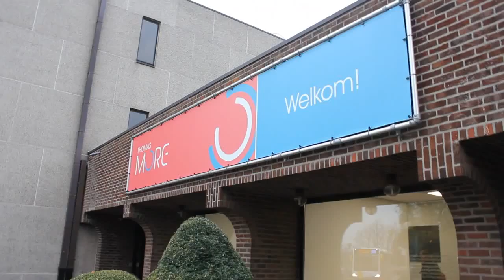Aftermovie Hogeschoolcongres november 2015